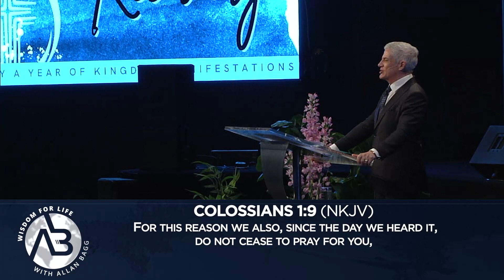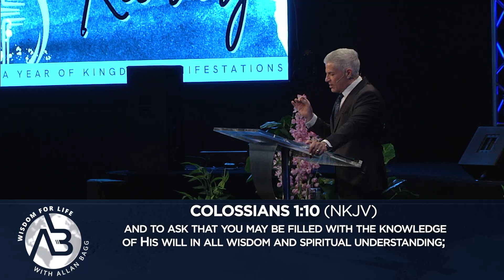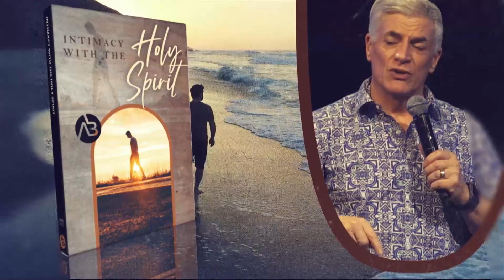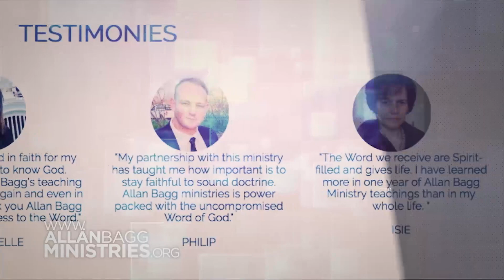Becoming Intimate with the Holy Spirit | Allan Bagg | Part 07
While Jesus was still among His disciples, He told them it was better that He go so that He could send the Holy Spirit. Because of that, God can now be at work in and through every believers life, anywhere on earth, and at any time. In this powerful series, Allan Bagg teaches on the amazing gift of the Holy Spirit and what having the Holy Spirit in our lives can mean to us as believers.